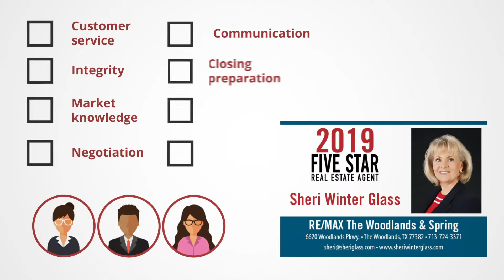2019 Houston Five Star Real Estate Agent Sheri Winter Glass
Sheri Winter Glass wins the 2019 Five Star Real Estate Agent Award!